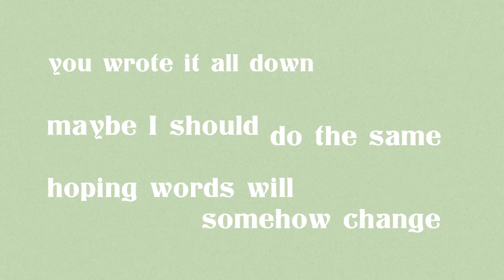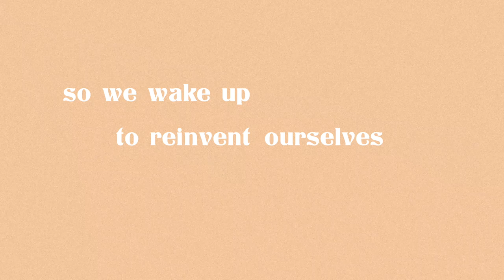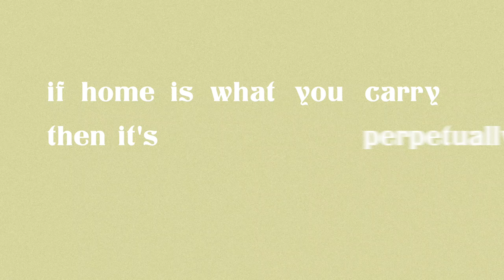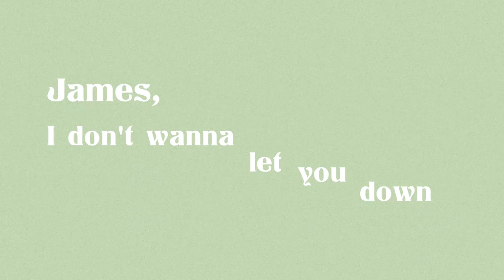Mackenzie Leighton - James (Lyric Video)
Music & Lyrics & Mix: Mackenzie Leighton
Master: Jack Palmer
Drums: Joe Sasso
Bass: Colin Whitton
Guitar: Mackenzie Leighton
Saxophone: Jett Tachibana
Studio Assistant: Anna Mahanor
Recorded by: Joe Sasso & Nick Johnson

Recorded at Prism Analog Studio on tape in Portland, Maine